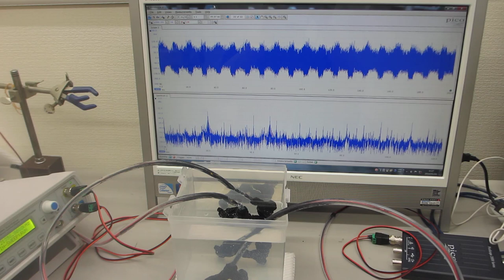樹脂容器を利用した、メガヘルツの超音波システムーー超音波発振制御技術の応用ーー（超音波システム研究所）